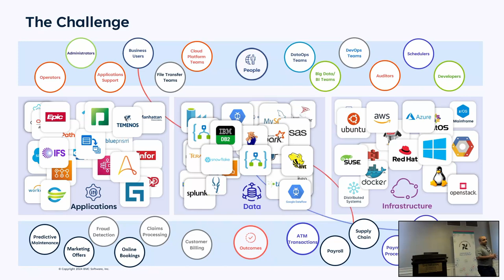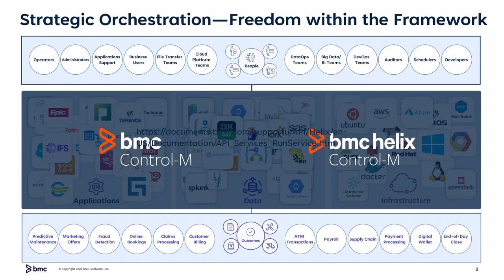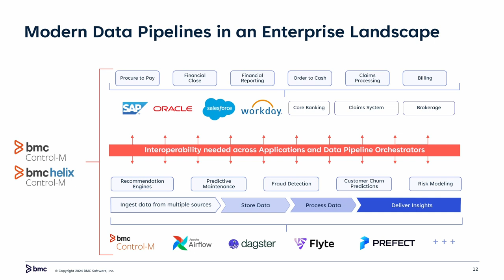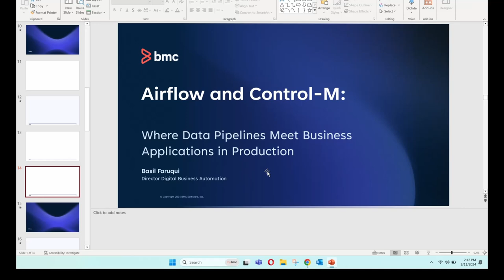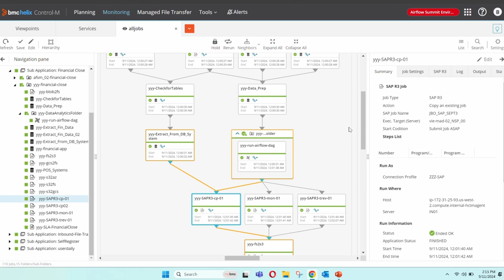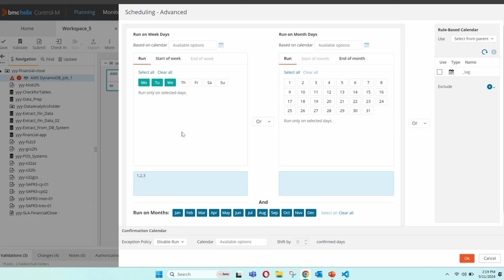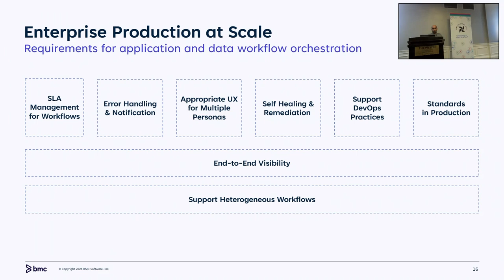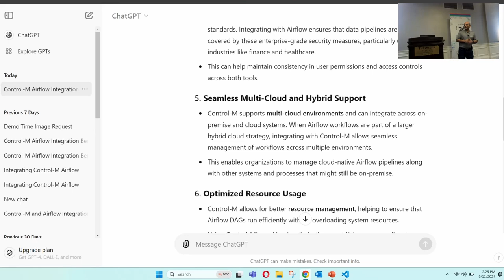Airflow and Control-M: Where Data Pipelines Meet Business Applications in Production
This talk was presented by BMC Software at Airflow Summit 2024.

With Airflow’s mainstream acceptance in the enterprise, the operational challenges of running with applications in production have emerged.

At last year’s Airflow Summit in Toronto, three providers of Apache Airflow met to discuss “The Future of Airflow: What Users Want”. Among the user requirements in the session were:

An improved security model allowing “Alice” and “Bob” to run their single DAGs without each requiring a separate Airflow cluster, while still adhering to their organization’s compliance requirements.

An “Orchestrator of Orchestrators” relationship in which Airflow oversees the myriad orchestrators embedded in many tools and provided by cloud vendors.

That panel discussion described what Airflow users now understand to be mandatory for their workloads in enterprise production, and defined the exact operational requirements our customers have successfully tackled for decades.

Join us in this session to learn how Control-M’s Airflow integration helps data engineers do what they need to do with Airflow and gives IT Ops the key to deliver enterprise business application results in production.

*(AI Generated summary)*

**The Problem:**

* **Siloed Orchestration:** Enterprises often use multiple tools for orchestration, leading to disjointed workflows and difficulty managing dependencies between applications and data pipelines.
* **Guesswork & Manual Intervention:** Data pipelines in Airflow might depend on upstream processes managed by other tools (e.g., SAP jobs orchestrated by Control-M). This often involves guesstimating completion times and manual checks, leading to inefficiencies and potential delays.
* **Limited Visibility:**  Lack of a unified view across different orchestration tools makes it challenging to monitor end-to-end processes, identify bottlenecks, and ensure timely delivery of business outcomes.

**The Solution: Control-M and Airflow Integration**

* **Seamless Orchestration:** Control-M acts as an overarching orchestrator, connecting Airflow DAGs with workflows in other systems (SAP, Oracle, Mainframe, etc.). This allows for seamless execution of complex, cross-system processes.
* **End-to-End Visibility:**  Integration provides a single pane of glass to visualize and monitor workflows across Control-M and Airflow, including DAGs, upstream dependencies, and downstream processes.
* **Improved SLA Management:** Control-M's advanced scheduling capabilities and predictive analytics help ensure data pipelines meet business SLAs. It provides early warnings of potential delays and allows for proactive intervention.
* **Simplified Scheduling:**  Control-M's robust scheduling features, including handling holidays and complex dependencies, can be extended to Airflow DAGs, simplifying management.
* **Business Service View:** Control-M aggregates jobs and DAGs into business services, offering a business-centric view of process health and SLA adherence.

**Benefits:**

* **Increased Automation Efficiency:**  Eliminates manual handoffs and guesswork, streamlining processes and improving overall efficiency.
* **Enhanced Visibility and Control:**  Provides a holistic view of workflows, enabling better monitoring, troubleshooting, and proactive management.
* **Improved SLA Adherence:**  Predictive analytics and timely alerts help prevent SLA breaches and ensure on-time delivery of business-critical processes.
* **Simplified Management:**  A single platform for managing diverse workflows reduces complexity and operational overhead.

**Key Takeaways:**

* Integrating Control-M and Airflow bridges the gap between application and data pipeline orchestration.
* This integration addresses key challenges faced by enterprises relying on multiple orchestration tools.
* The combined solution offers significant benefits, including increased efficiency, improved visibility, and enhanced SLA management.